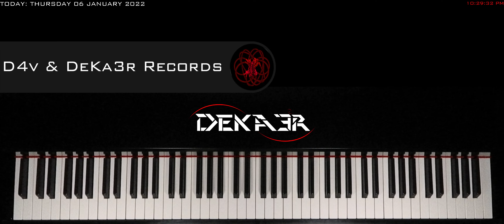🔴 IRL 🎹 EJERCICIOS para PIANO - FA sostenido Mayor - ESCALAS DOBLES en SEXTAS - 1191